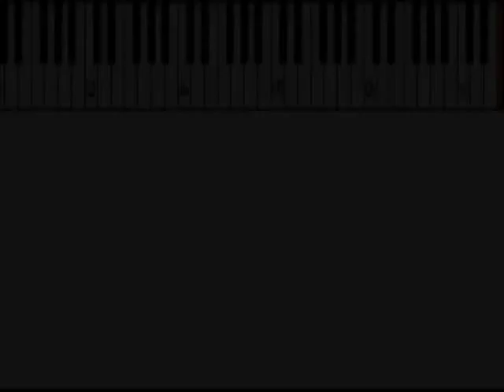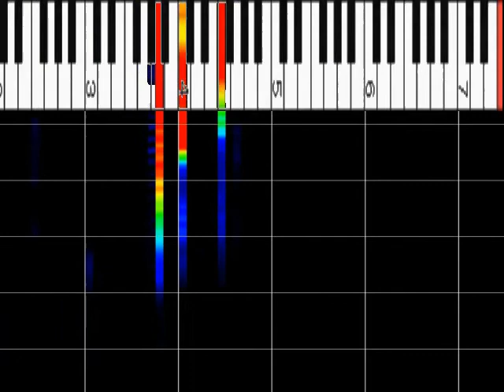HKT森保まどか参考ｱﾚﾝｼﾞ? 久保田早紀 『異邦人』 ﾋﾟｱﾉｿﾛ ｽﾛｰ75% ﾋﾟｱﾉ解析